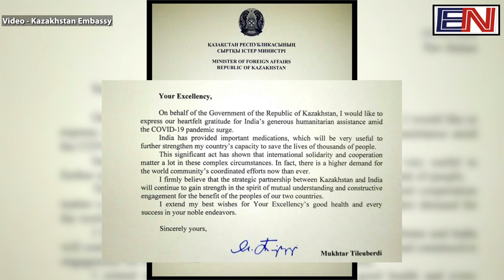Words of gratitude by Ambassador of Kazakhstan Yerlan Alimbayev in Hindi for India.